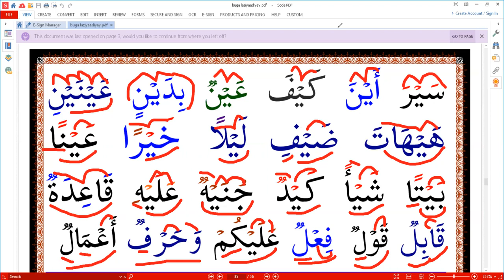LESSON 19 B PAGE 35 HOW TO READ THE QURAN AND WRITE EASILY